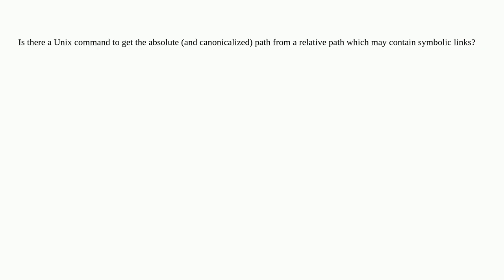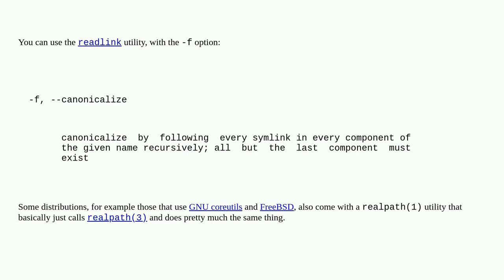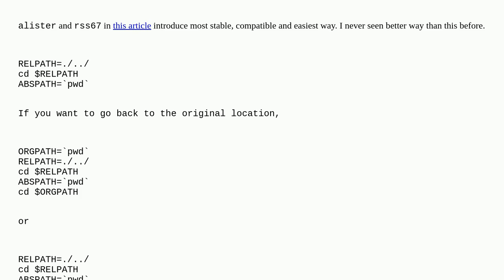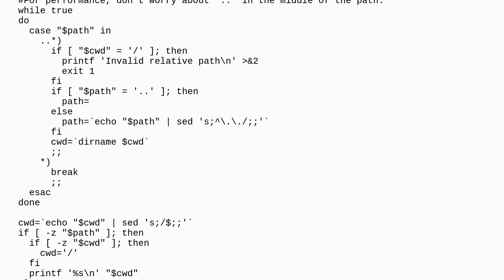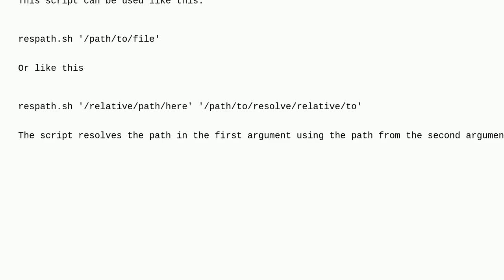Unix: Converting relative path to absolute path without symbolic link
Converting relative path to absolute path without symbolic link

A special thanks goes out to the community

  symlink filenames directory shell